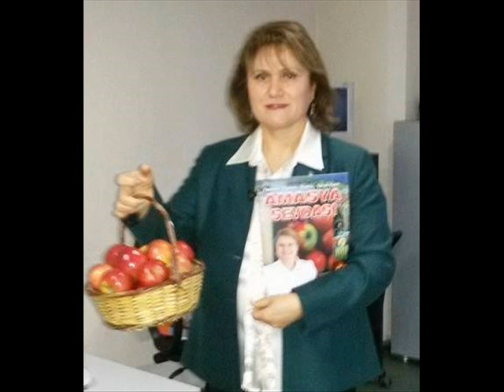güzel bir uluköy sarkısı